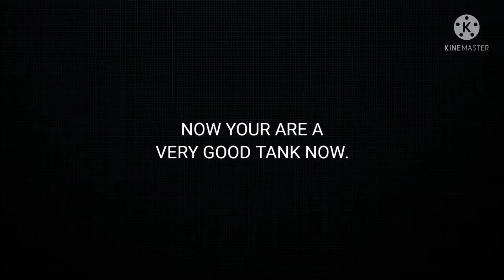HOW TO BECOME A BETTER TANK | ATLAS TURTLE GUIDE | MLBB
IGN: Kiyano
Role: Tank
Main Hero: ATLAS

IN THIS VIDEO:
ATLAS TANK
TOP GLOBAL ATLAS
ATLAS HIGHWINRATE
ATLAS MONTAGE
ATLAS GAMEPLAY
ATLAS BEST BUILD ITEM MOBILE LEGENDS
ATLAS BEST BUILD MOBILE LEGENDS
ATLAS BUILD 2021
ATLAS BUILD
ATLAS BEST BUILD
ATLAS BEST BUILD AND EMBLEM 2021
ATLAS BUILD, EMBLEM, SPELL, GAMEPLAY